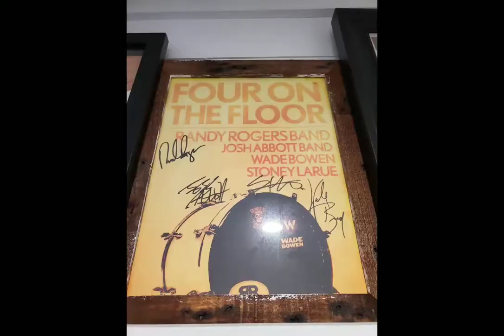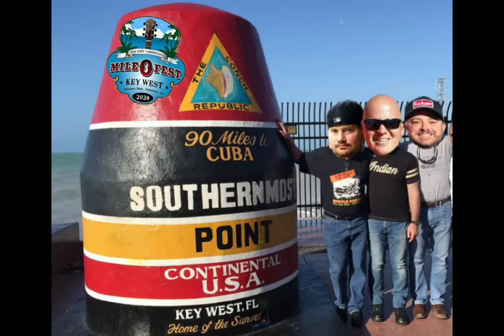Mile 0 fest 2020 dream